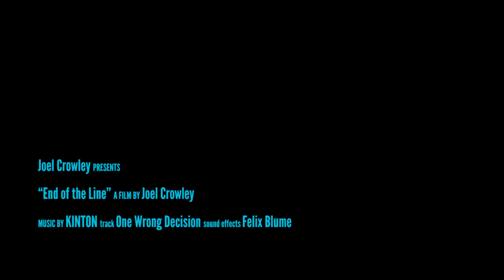End of the Line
A video tour of two abandoned passenger rail cars. Photos posted on Instagram @nowtographer

Sound Effects: Felixblume